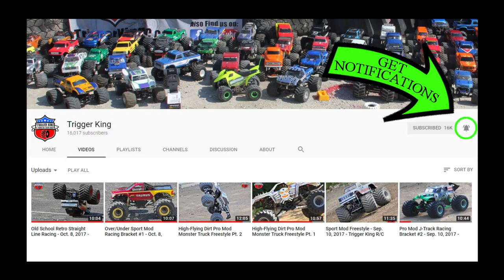DIRT R/C Monster Truck Racing Pro Mod Brkt.2 - Mar.18, 2018 - Trigger King R/C Jamboree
16 Pro Mod R/C monster trucks racing a World Finals-inspired track!  More slow-motion action in this one, so you can really see how the trucks react and who crosses the finish line first! This race was on our dirt track in Wentzville, MO on March 18, 2018.